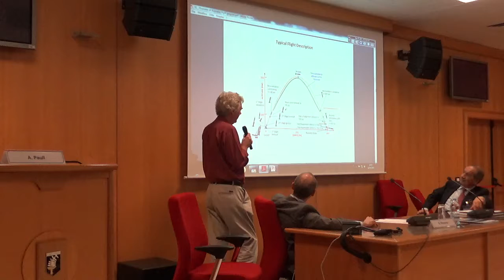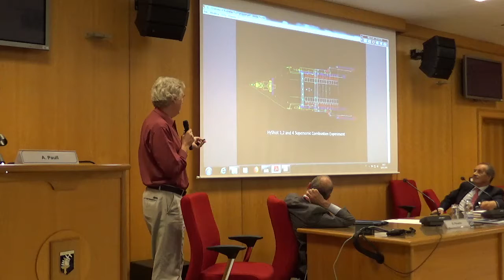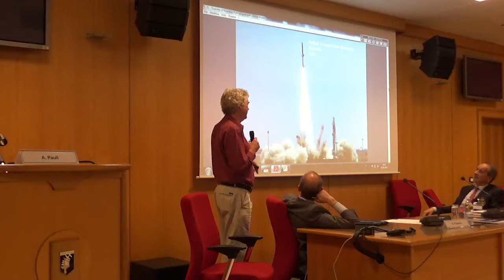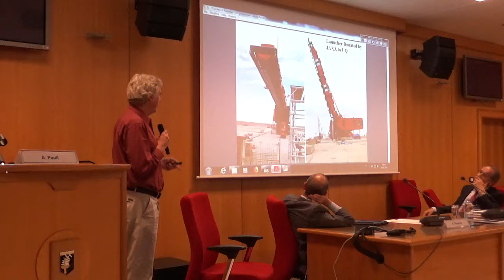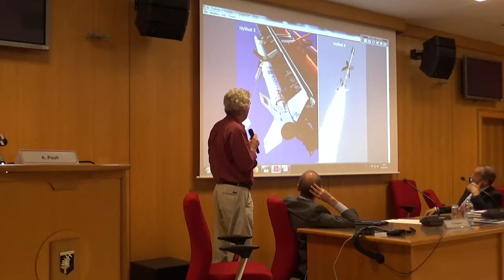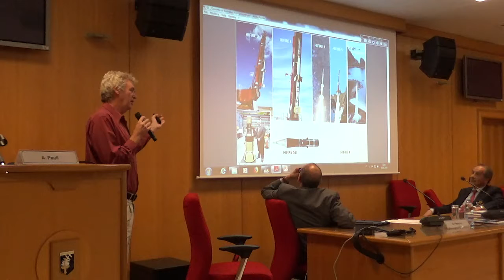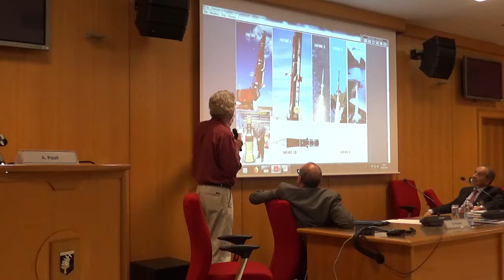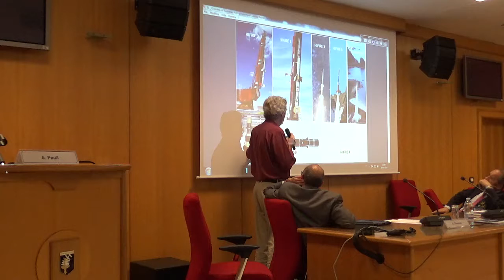21 _ 3rd International Symposium _ Prof. A. Paull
3rd International Symposium on Hypersonic Flight _ University of Queensland (Australia) _ Presentation "The HyShot HyCAUSE and HIFiRE Flight Programs: From the Ground to Flight"